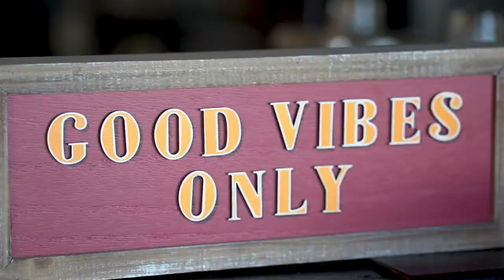Jersey Matters with Larry Mendte - History of Distilleries in NJ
Distilleries have a rich history in NJ, dating back to Colonial Times.